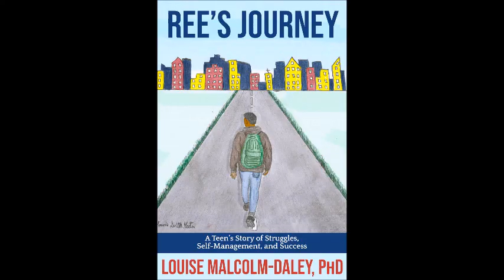Helping Teens to Win with Self Management Skills - Dr. Louise Malcolm Daley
In this abbreviated episode of the Design 2 Win Show, author and educational psychologist, Dr. Louise Malcolm-Daley, shares how we can help teens to win during COVID-19, and how teens can thrive at home, school and in life with self-management skills.

Her book, “Ree’s Journey” is a counselling text for teens.

Resources to Win

The Rocket-Writer- Download a Free copy of the Rocket-Writer at Ruth’s

Book: “Pen It to Win: How to Achieve Success with Non-Fiction Books Beyond Book Sales”

The Indie Authorpreneurs Facebook Community: Join it to get the support you need to write and win.

This is the ultimate resource to learn how to write fast, publish on a budget and strategies to win with books beyond book sales.